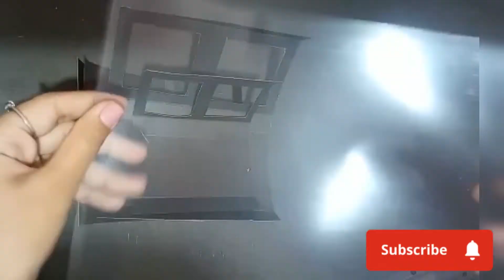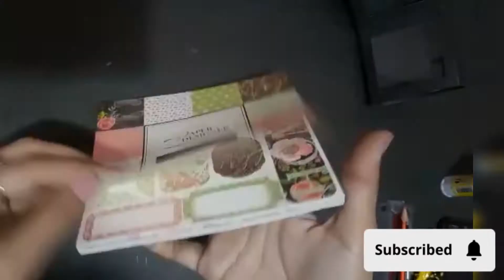Triple Cube tower in card